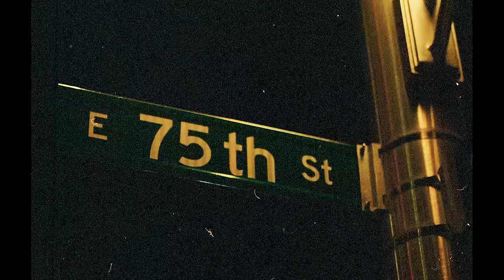EBK ESKI & G HERBO - "Euclid Days" (Official Music Video)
EBK Eski & G HERBO - EuclidDays (Official Music Video)